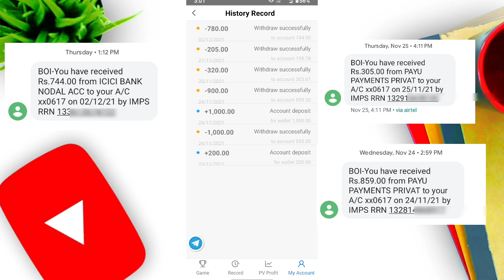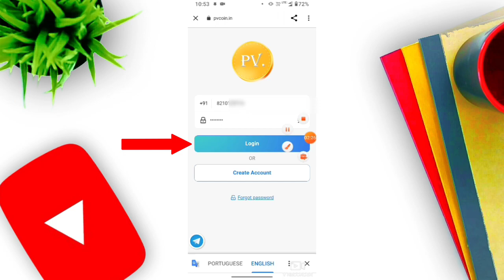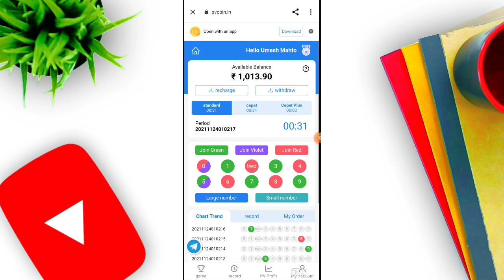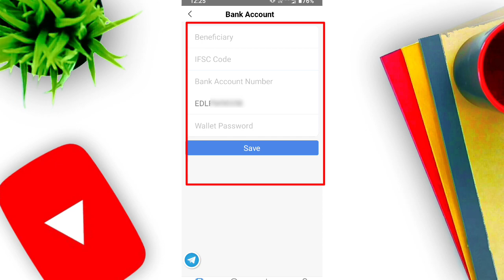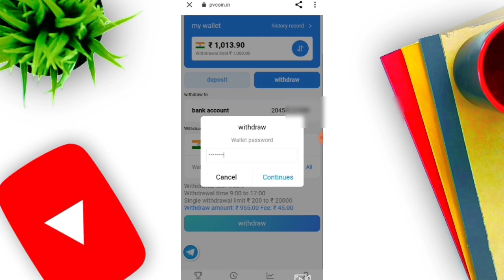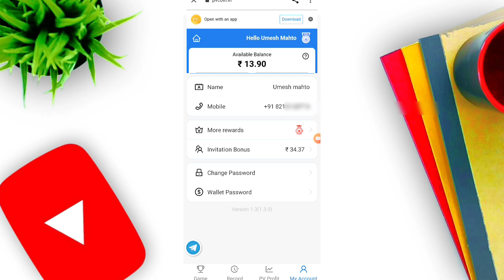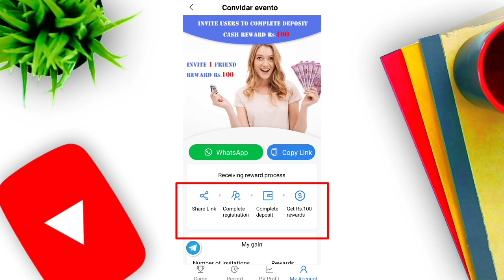Signup 50₹ Bonus | Colour game se money kaise earn kre | How to earn money from colour game | Rxce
इस वीडियो में बताया गया है कि Colour Choose करके कैसे पैसा कमाया जाता है | तो आपलोग इस वीडियो को last तक step by step जरूर देखे और daily 1000₹ money earn करे |

COLOUR PREDICTION TRICK | HOW TO CHOOSE COLOUR PREDICTION TRICK | MAKE MONEY ONLINE
RXCE colour trade 24*7
makemoneyonline
colourpredictiontrick
Colour prediction
Colour_game_to_earn_money
Prediction game earn money
Rxce WITHROWAL working
Rxce tricks Rxce
Rxce prediction game
Rxce colour prediction
RXCE
Colour game earn money
Colour prediction
Red green color game
Red green trading
Colour prediction game in hindi
Online earn money in tamil
HowToEarn MoneyOnline
rxce tricks
rxce tricks 2021
rxce tricks malayalam
rxce tricks tamil
rxce tricks in hindi
rxce tricks 2021 tamil
rxce tricks and tips
rxce tricks kannada
rxce winning tricks
rxce prediction trick
rxce colour prediction
rxce colour prediction tricks
rxce colour prediction tamil
rxce kaise khele
rxce
rxce colour prediction withdrawal
rxce colour prediction malayalam
rxce withdrawal problem
rxce app
rxce winning tricks
Rxce colour prediction
Rxce kaise khele
Rxce Winning Trick
Rxce colour prediction in hindi
How to play rxce in hindi
Rxce kaise khela jata hai
How to play rxce colour prediction
Rxce app,Rxce prediction trick
Rxce winning tricks, Rxce earning
Rxce colour app
Rxce winning trick
Rxce winning tips and tricks
Colour game for money earning
rxce colour prediction
rxce colour prediction telegram group
rxce colour prediction kaise khele
rxce colour prediction hack
rxce colour prediction app download
earn money online
earning apps best paytm cash earning app
 earning app
new earning app without investment new gaming earning app without investment app
COLOUR PREDICTION TRICK || New colour trick to win all money || colour Prediction app trick ||
fiewin kaise khele
fiewin se money earn kaise kre
fiewin se paisa kaise jeete
call break game se money earn kaise  kre
call break game se paisa kaise kamaye
Handimall se paisa kaise kamaye
handimall se money earn kaise kre
how to earn money from hendimall
hendimall money earn application
Orange club se money earn kaise  kre
Orange Club se paisa kaise kamaye

Thanks,
Technical Umesh